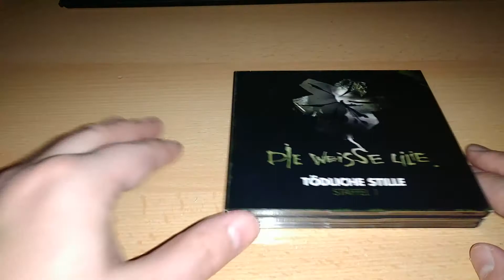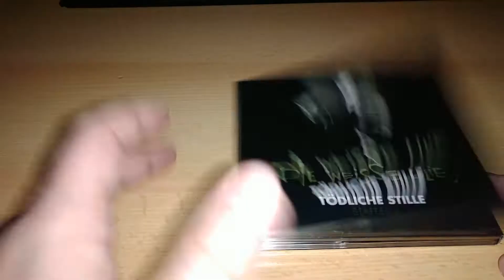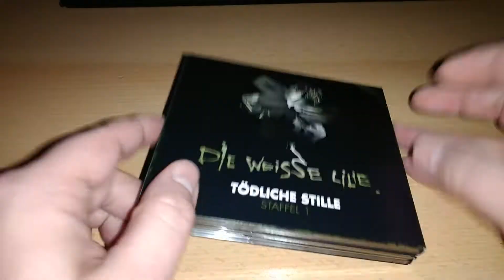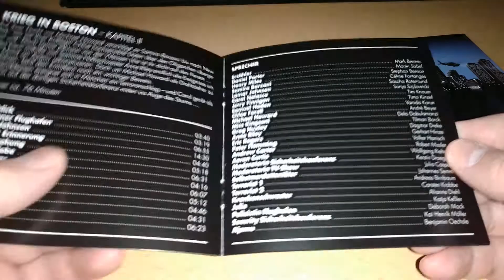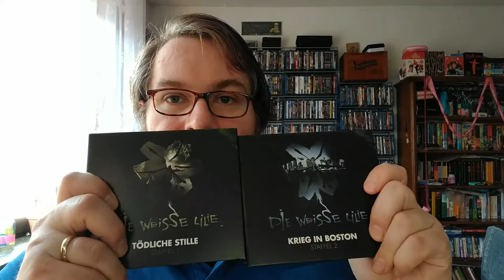Hörspielreview DIE WEISSE LILIE (Folgenreich)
Michael Speiers Hörspielreview zu DIE WEISSE LILIE - Hörspielreihe von Folgenreich.

Staffel 1 - TÖDLICHE STILLE (3 CDs)
Staffel 2 - KRIEG IN BOSTON (3 CDs)

Idee & Buch: Benjamin Oechsle & Timo Kinzel
Produktion: Lily Sound, Benjamin Oechsle & Timo Kinzel
Regie: Timo Kinzel & Benjamin Oechsle
Sounddesign: Benjamin Oechsle
Sounddesign Assistent: Robin Großkopff
Label: Folgenreich